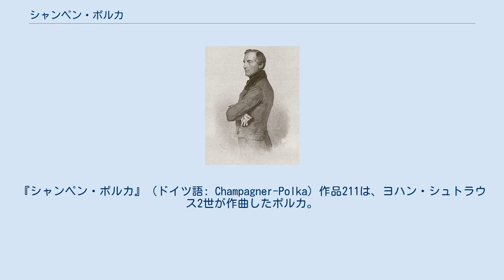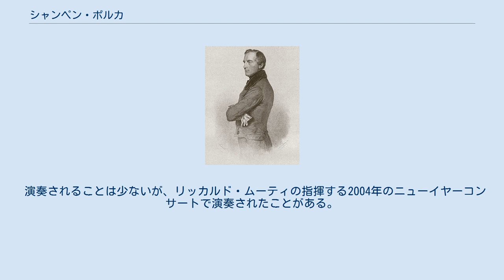シャンペン・ポルカ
ヨハン・シュトラウス2世のポルカ
『シャンペン・ポルカ』（ドイツ語: Champagner-Polka）作品211は、ヨハン・シュトラウス2世が作曲したポルカ。
『シャンパン・ポルカ』とも呼ばれる。
曲中にはシャンペンの音が鳴る。
副題に「音楽的冗談」と付けられている。
 カール・ルートヴィヒ・フォン・ブルック男爵 1858年の8月10日に、シュトラウス2世が毎年夏に演奏会旅行に出かけていたロシアの首都サンクトペテルブルク近郊のパブロフスクで作曲され、短期間で完成された。
当初「舞踏会のシャンペン（またはシャンパン）」のタイトルで初演されたが、同年の11月17日にウィーンのフォルクスガルテンで行われた演奏会で、現在のタイトルに改めて紹介された。
その際に、当時の大蔵大臣であるカール・ルートヴィヒ・フォン・ブルック男爵に献呈された。
 なお、ブルック男爵はのちにフランスとサルデーニャとの戦争（第2次イタリア独立戦争）の際に武器・弾薬などの補給不備の責任を問われ、1860年4月20日に自殺するという、陽気な曲に相応しくない後日談がある。
 演奏されることは少ないが、リッカルド・ムーティの指揮する2004年のニューイヤーコンサートで演奏されたことがある。